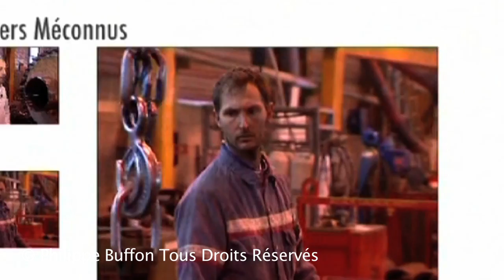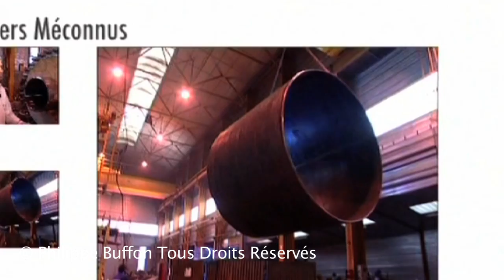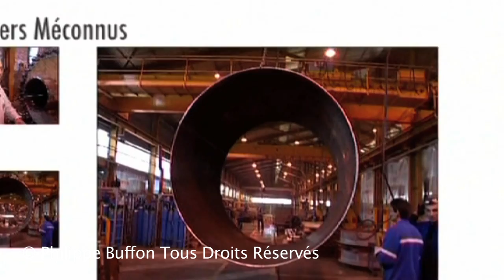Metiers Méconnus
Il y a des secteurs de l'économie Française , qui manque de main d'oeuvre , un example l'aéronautique , et la chaudronnerie .
Petit coup d'oeil , dans une usine en manque